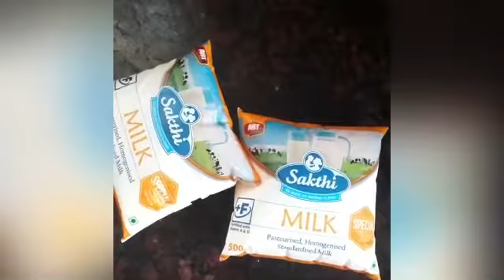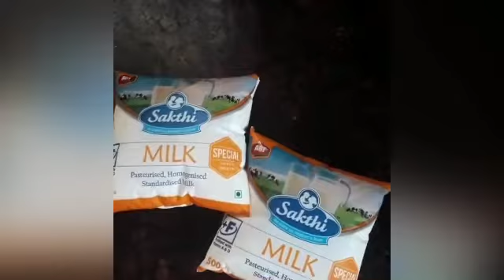Palkova Two Step Recipe in Tamil for kids and old age people with Less sugar Halkova milk sweet peda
Palkova Two Step Recipe in tamil which can be taken by both kids and old age people without any restrictions.